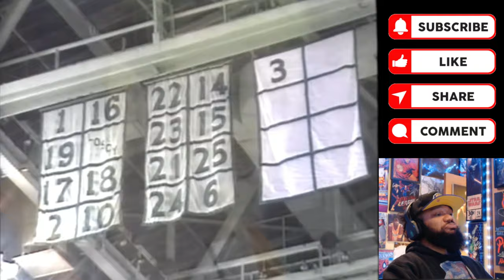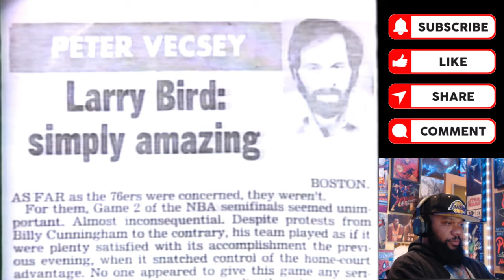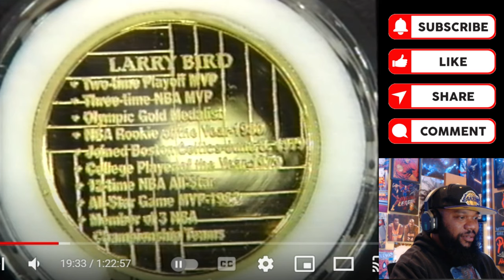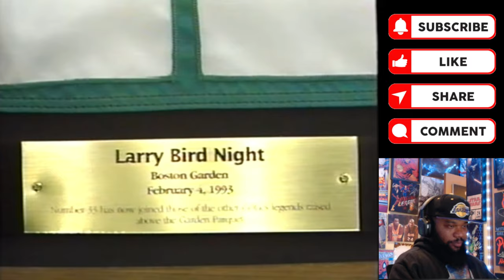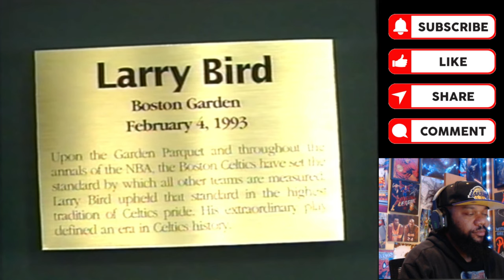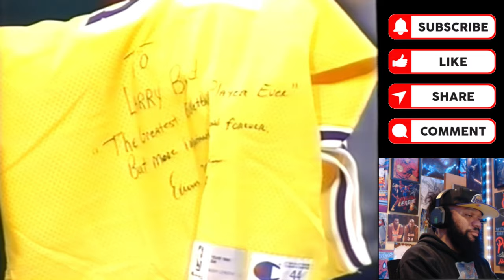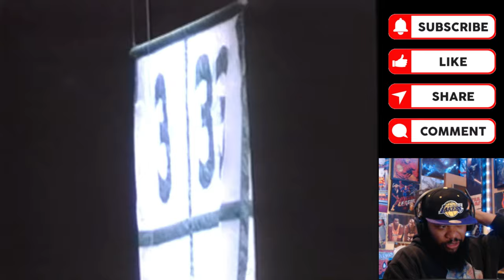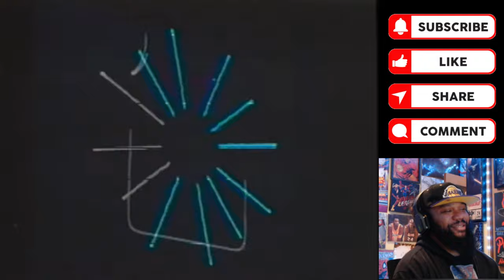Kobe Fan Reacts to Larry Bird Night (Complete) - February 1993 |【日本語字幕】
A beautiful moment for a legend!

Kobe Fan Reacts to Larry Bird GREATEST RARE HIGHLIGHTS Mix |【日本語字幕】

00:00 Intro
00:20 Opening Remarks
01:14 Reaction